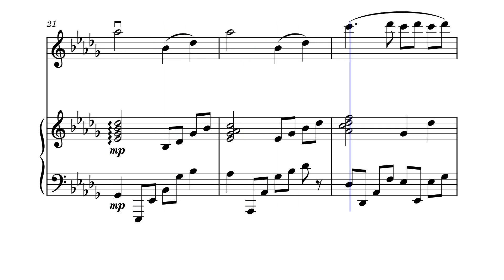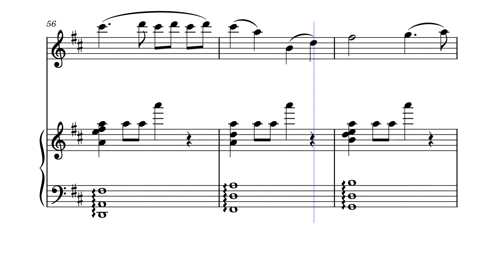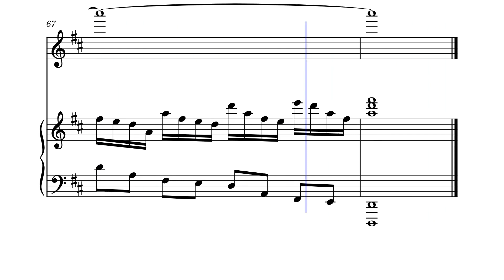Pure Imagination - for violin & piano, arr. Sarah Rumbley, Jess Lin